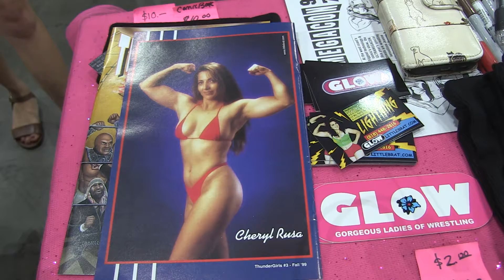Cheryl "Lightning" Rusa GLOW - LA Comic Con 2018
LA Comic Con 2018. IdeateTV host Tiffany Young talks with GLOW wrestler Cheryl Rusa known as Lightning and Little Brat to find out how she got started in the industry and helped pave the way to professional women in wrestling. She talks about her highlight working with Jim Carrey.